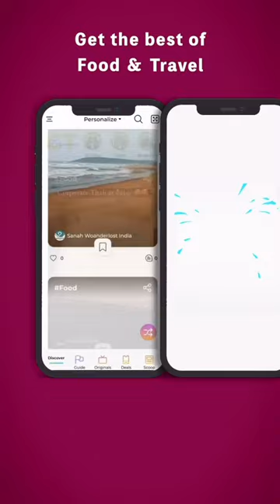Enjoy A Full Buffet At This 5 Star Restaurant Starting From Just 59 AED | Curly Tales ME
CTExplores : Enjoy a full buffet at this 5 star restaurant starting from just 59 AED 🤩

📍Grand Gourmet, Asiana Grand Deira

Serves over 200+ varieties of food.

With unlimited international options from Indian dishes, sushi’s, pizzas, pasta and a wide range of desserts 😍

💰Lunch - 59 AED per person
💰Dinner - 99 AED per person